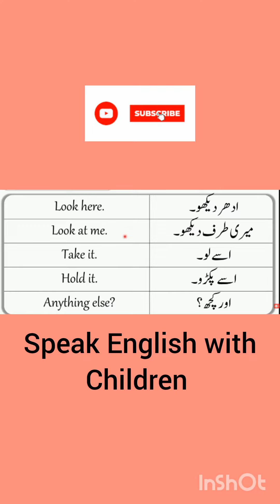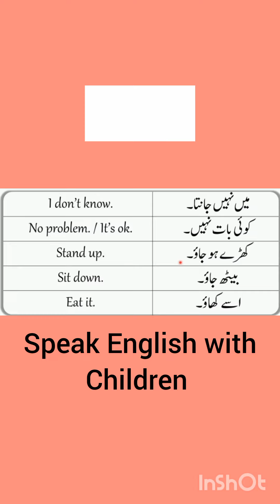speak English with children dailyactivities view 1.2M